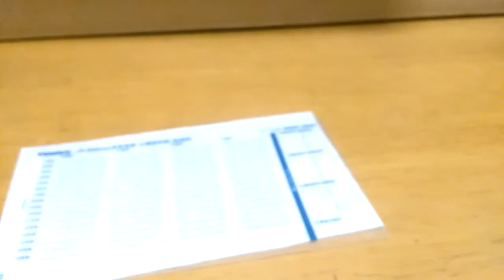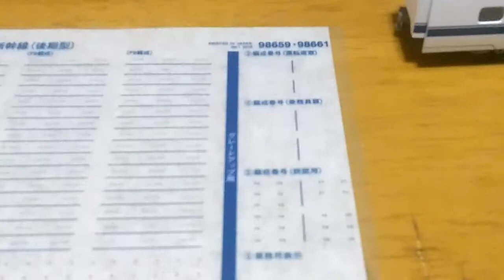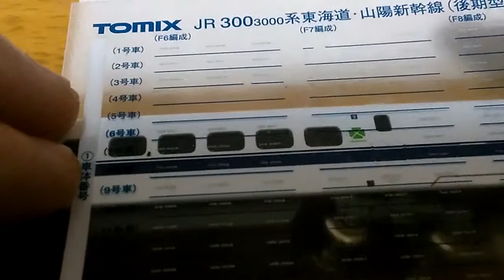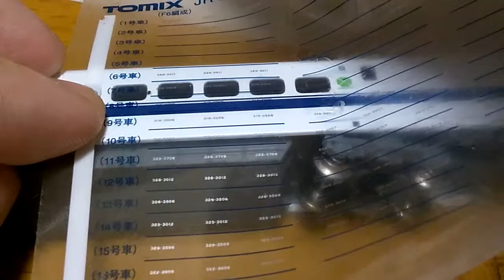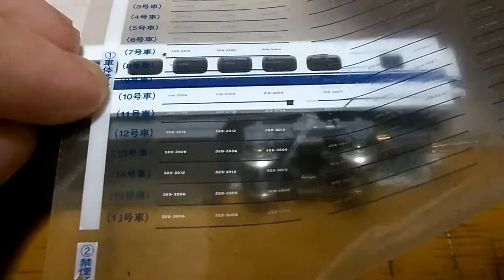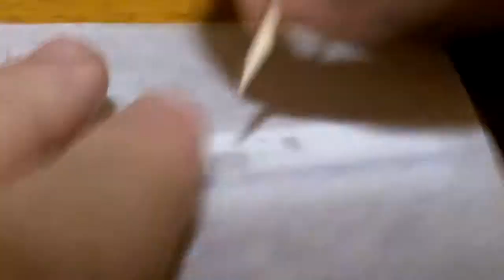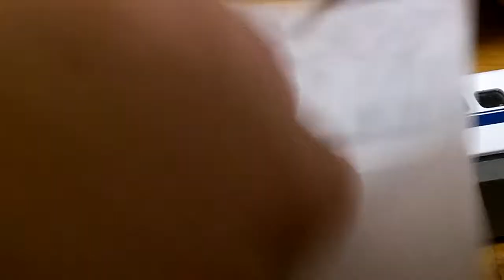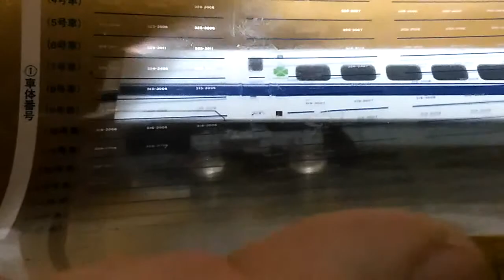Ｎゲージ ＴＯＭＩＸ９８６５９～９８６６１ ３００系３０００番台西日本車 インレタ貼り付け９号車～１１号車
Ｎゲージ　ＴＯＭＩＸ９８６５９～９８６６１　３００系３０００番台西日本車　インレタ貼り付け９号車～１１号になります